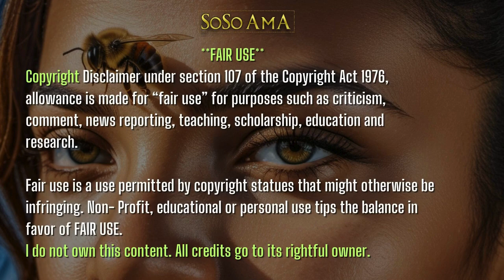🐝 Zoned in on - La Sirene🧜🏽vodun